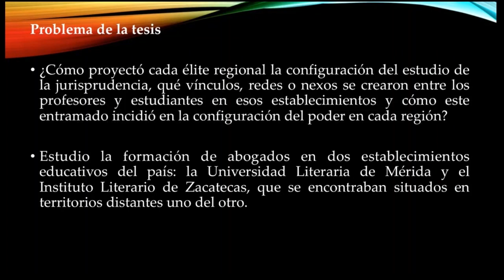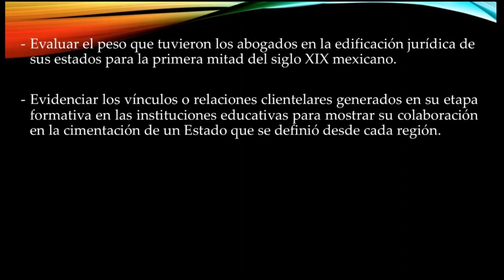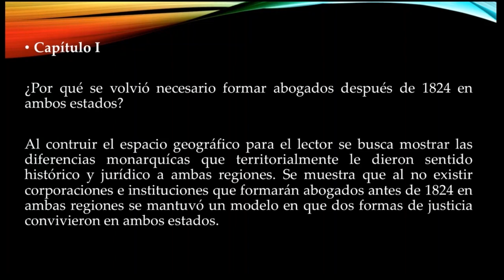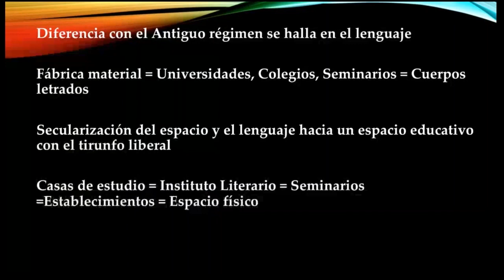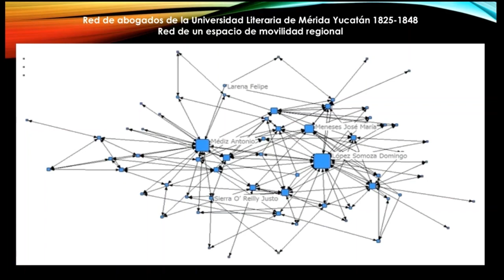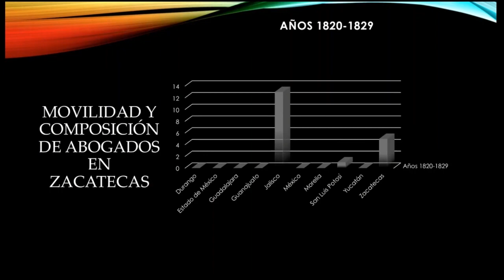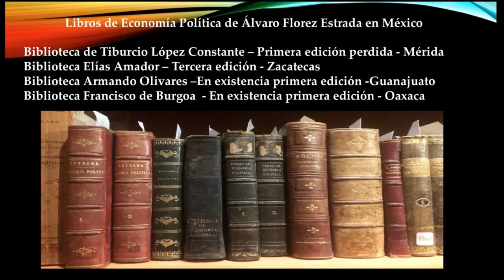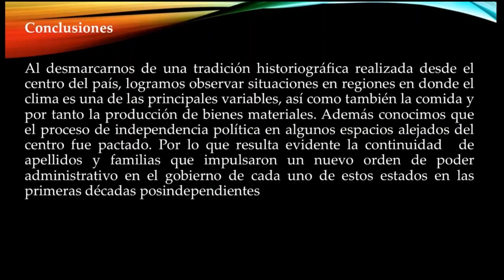La modernidad reflejada en la tradición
Esta investigación estudia la 'formación de abogados en dos territorios distantes', ¿quieres saber de que va? Mira el examen de grado del Dr. Cristian Rosas de @ciesaspeninsular_posgrado